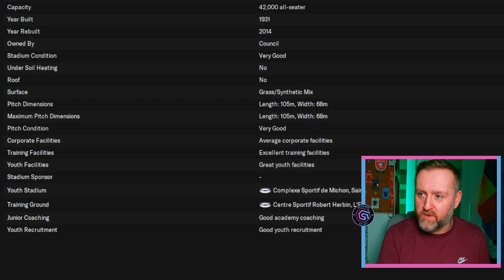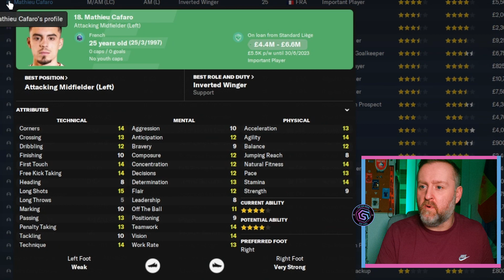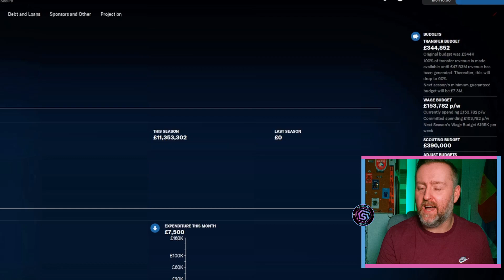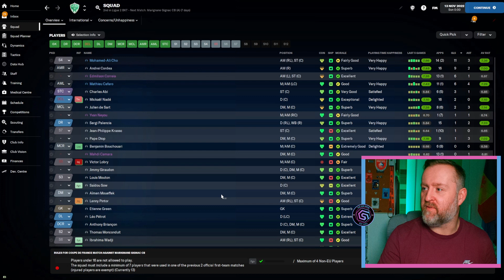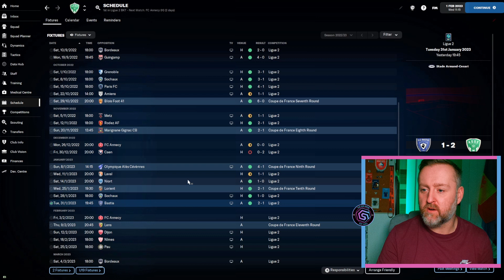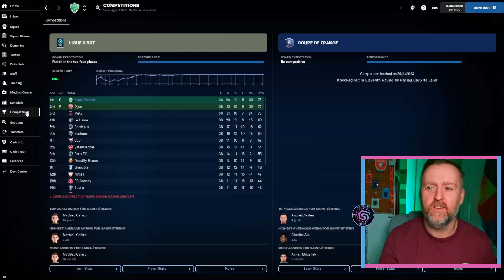Saint-Etienne FM23 Rebuild - Episode #1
Football Manager 2023 | Saint-Etienne Ligue 2 REBUILD

NEW!
Shockingly, Saint-Etienne were relegated to Ligue 2 and in real life are seriously struggling. In a first rebuild video of Football Manager 2023, I take over Les Verts and see if we can guide them back to Ligue 1 and beyond. The aim is European football and maybe even some trophies over 10 years.

FM23 SAINT ETIENNE | Football Manager 2023 REBUILD